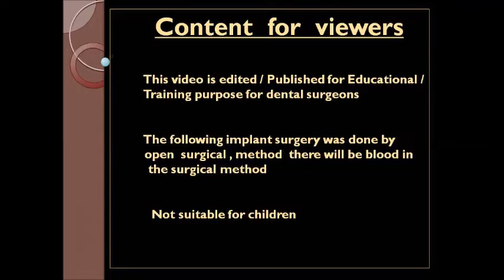Decay near gums in wisdom tooth removal